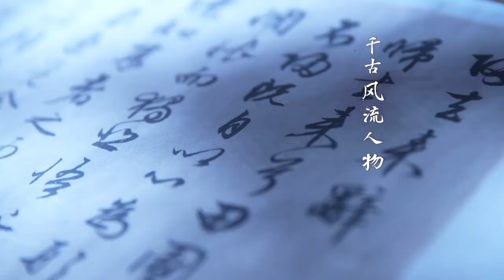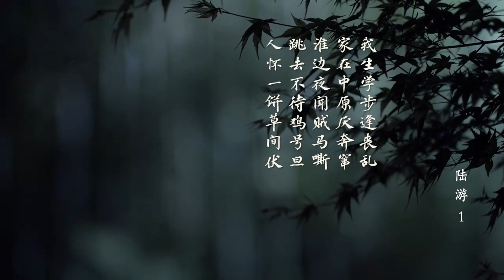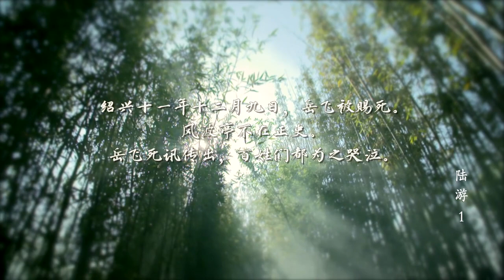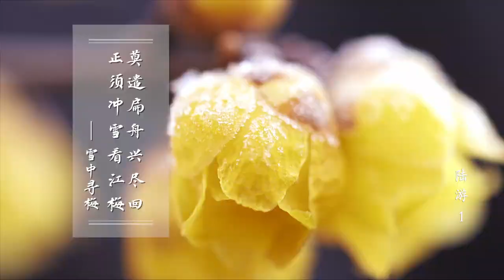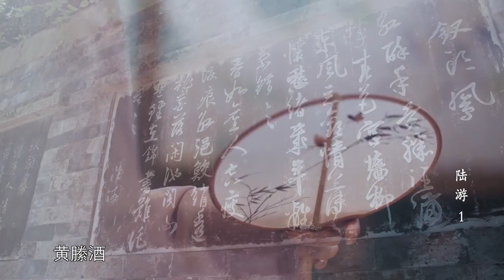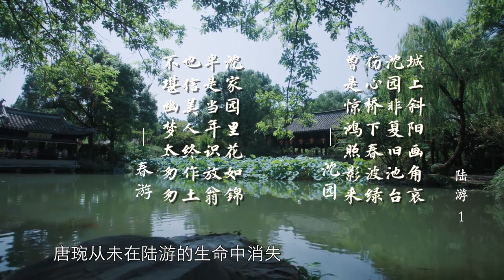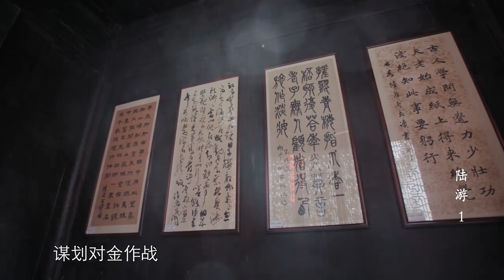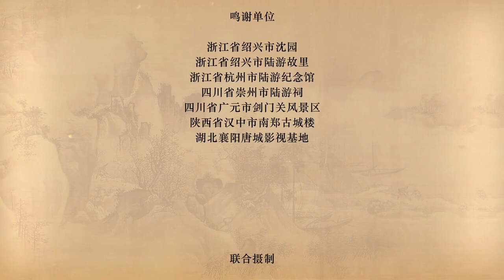千古风流人物 s2 01 陆游 山重水复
千古风流人物 s2 01 陆游  山重水复@Documentary-of-china